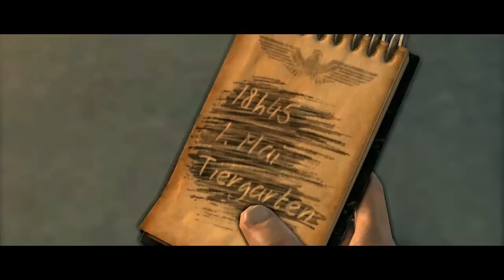Sniper Elite V2 PC - Español - Mission 9º - Cuartel General De Kreuzberg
///PONLO EN HD Y A DISFRUTAR///
Muy buenas a todos chicos! Hoy os traigo la mision 9 del Sniper Elite V2.

►Skipe: alonsito_89
►PlayStation3®: Honakhy
►Steam: Honakhy